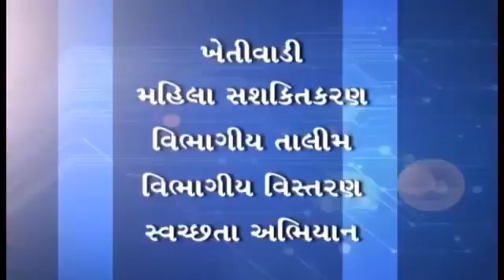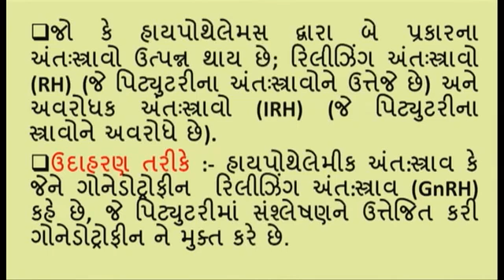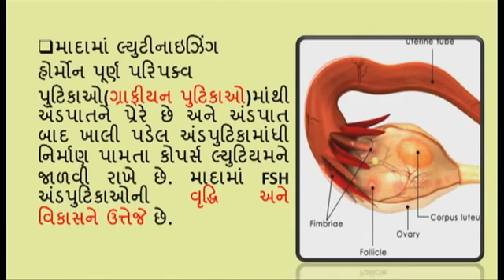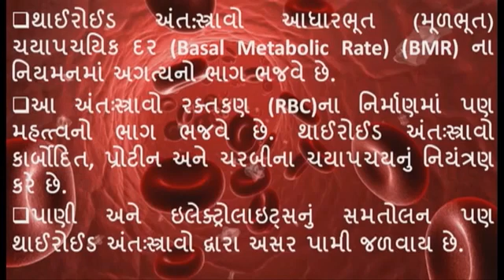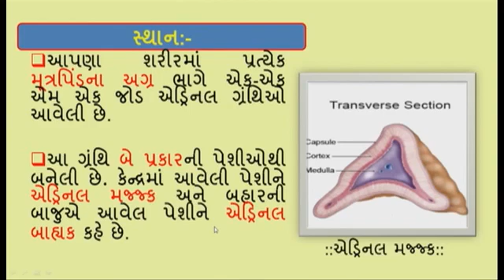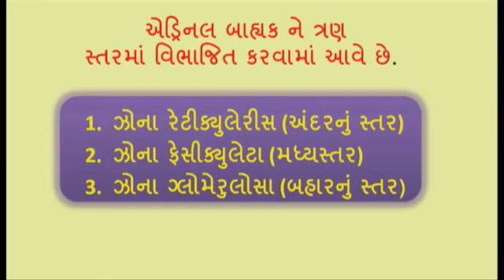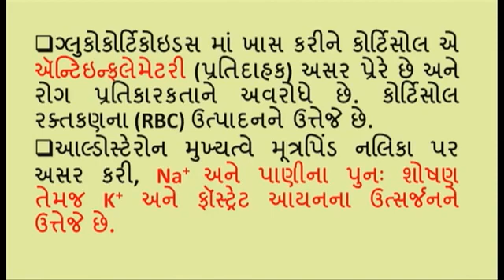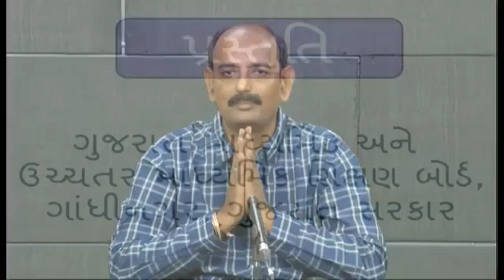STD. 11 Science Biology Unit-22 (Bhag-1)